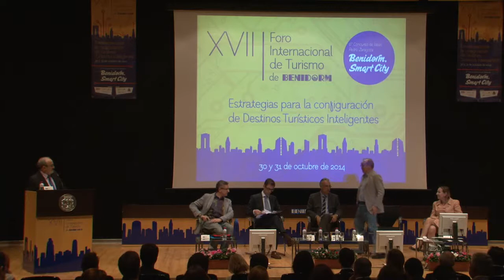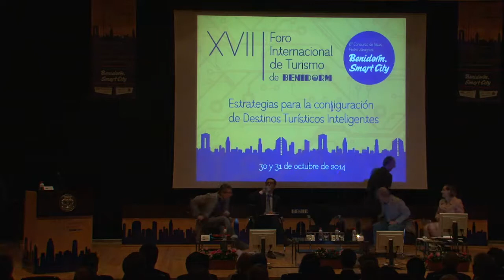XVII Foro Internacional de Turismo Benidorm - Acto Inaugural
Representantes de entidades organizadoras.